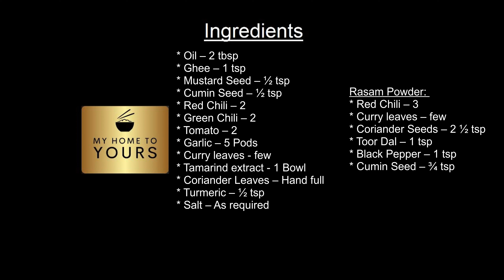Recipe of the Day - Non-Veg Rasam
A simple side for Rice - (for Non-Veg entrees)